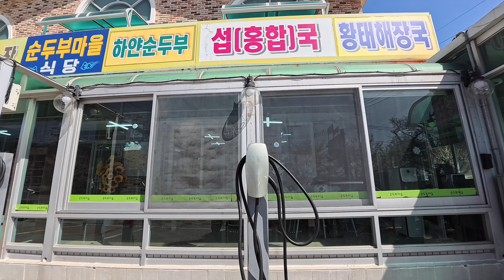속초 24년4월9일 설악산 벚꽃 개화상태 명소 축제 아직 오지마세요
-촬영장비-

sony fdr-x3000 , GOPRO 9
rode video pro , wireless go
ronin sc , 로닌 RS2 , 위빌s